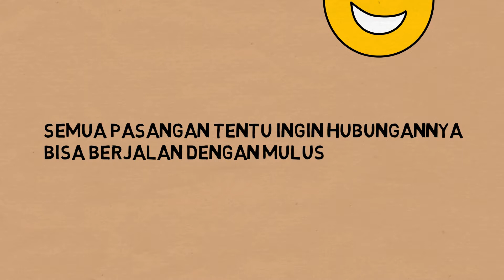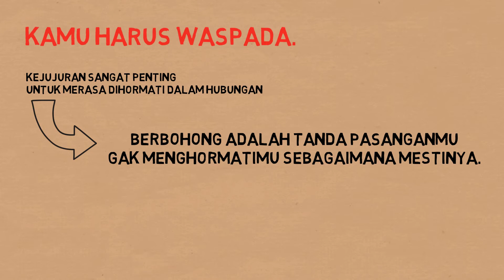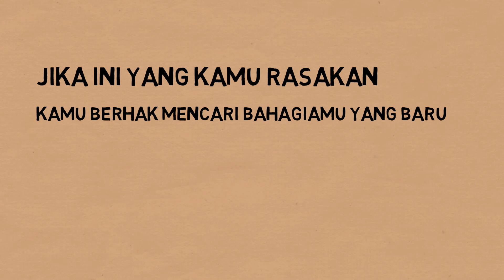Hubungan Yang Harus Diakhiri | Cerita Bergambar | ZA MODE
Semua orang pasti menemukan rintangan dalam suatu Hubungan Yang Harus Diakhiri dan itu adalah fakta yang telah terjadi pada kehidupan.

Tanda Ini Lebih Baik Katakan Putus jika sudah tidak ada saling percaya salah satunya.